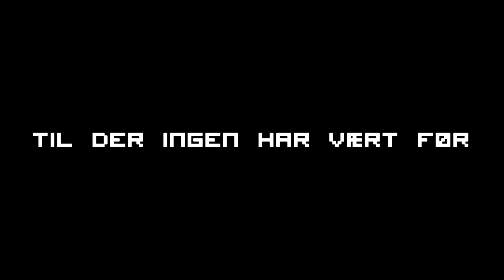Minecraft | Reklame Pzyko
10 Likes?

Redigert og filmet av LacinoNOR/Joahau95

LacinoNOR do not take any rights from this song, that goes to Two Steps from Hell

Song Two Steps from Hell - Heart of Courage